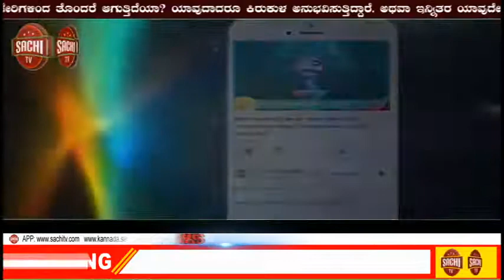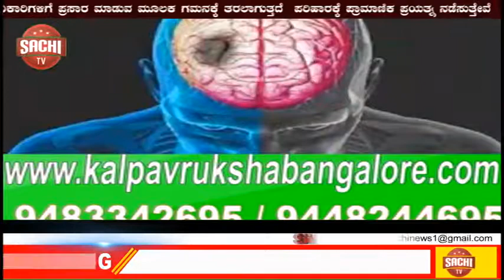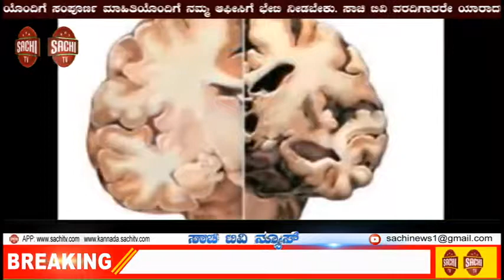ಟ್ರಂಪರಿAದ ಲೈಂಗಿಕ ದೌರ್ಜನ್ಯ ಮಾಜಿ ರೂಪದರ್ಶಿಯ ಆರೋಪ sachi tv